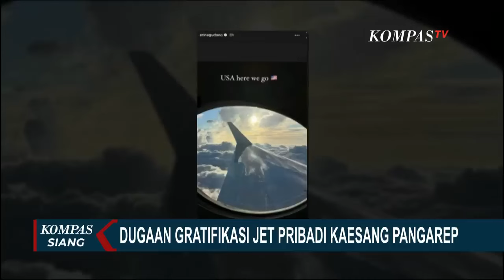KPK akan Klarifikasi Kaesang soal Jet Pribadi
JAKARTA, KOMPAS.TV - Masyarakat Antikorupsi Indonesia (MAKI) melaporkan putra bungsu Presiden Joko Widodo, Kaesang Pangarep ke KPK.
Pelaporan ke KPK itu buntut Kaesang dan istrinya, Erina Gudono kepergok ke Amerika Serikat dengan menggunakan jet pribadi.

Koordinator MAKI, Boyamin Saiman mengaku telah memberikan alat bukti berupa dokumen nota kesepahaman antara Pemerintah Kota Solo dengan salah satu perusahaan e-commerce.

Boyamin menyebut nota kesepahaman itu bisa membantu KPK untuk mendalami dugaan gratifikasi Kaesang.

Dia juga meminta KPK mengklarifikasi semua pihak termasuk kakak Kaesang Gibran Rakabuming Raka.

Pakar Hukum Tindak Pidana Pencucian Uang, Yenti Garnasih menyebut KPK tidak cukup hanya meminta klarifikasi pada Kaesang, namun harus juga menyelidiki hingga tuntas dugaan suap atau gratifikasi untuk meminta jabatan atau proyek melalui Kaesang.

Usai menerima pelaporan, KPK menyebut akan memanggil Kaesang Pangarep untuk dimintai klarifikasi terkait dugaan gratifikasi lewat penggunaan fasilitas jet pribadi.

Namun Wakil Ketua KPK, Alexander Marwata membantah KPK memeriksa Kaesang dalam ranah penindakan.

"Kami akan mengundang untuk klarifikasi, dan itu ranah pencegahan, saya tidak pernah bicara gratifikasi ini ke ranah penindakan. ini masih berproses" Ujar Alexander.

Menurut Alex, upaya KPK meminta klarifikasi Kaesang terkait fasilitas jet pribadi masih dalam ranah pencegahan.

Publik menunggu keseriusan KPK untuk membongkar alasan di balik pemberian fasilitas jet pribadi kepada Kaesang Pangarep.